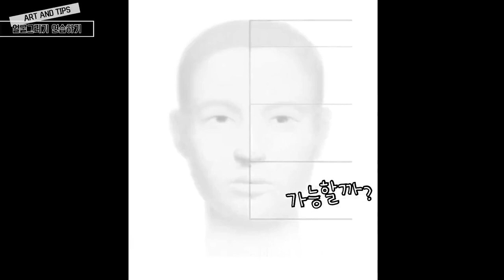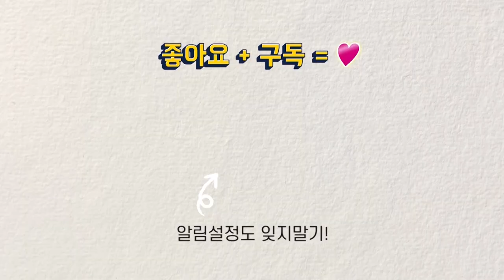얼굴 닮게 그리는 꿀팁 feat.김수현 그리기